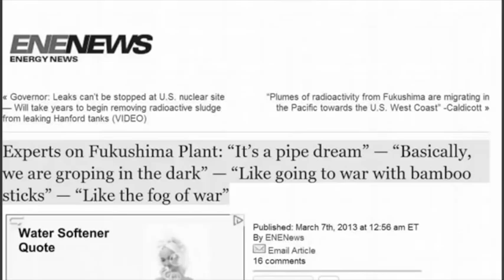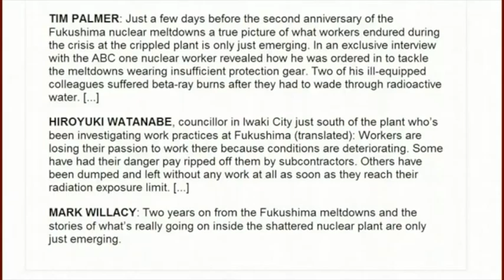FUKUSHIMA barbara judge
barbara judge the new pr for fukushima plus whats really going on